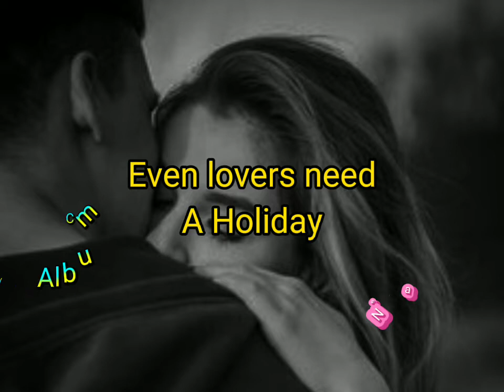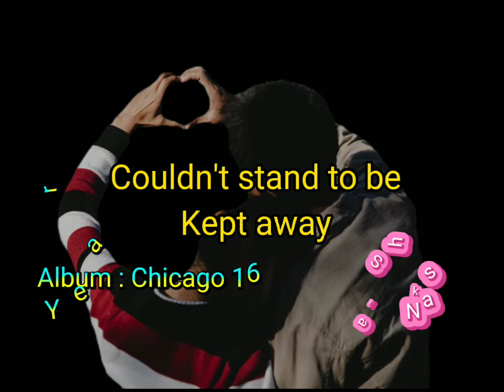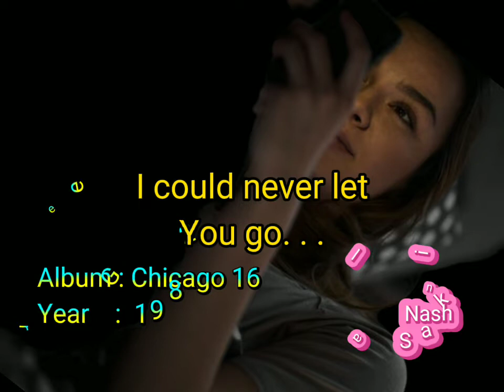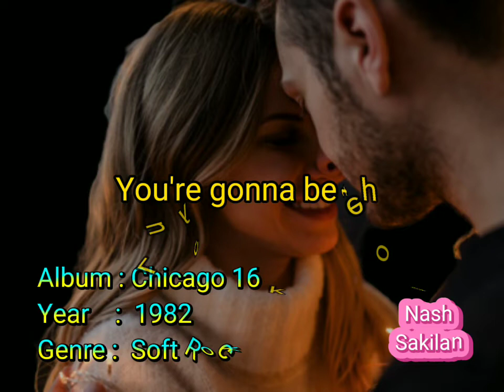Hard To Say I'm Sorry By Chicago (Lyrics) HQ